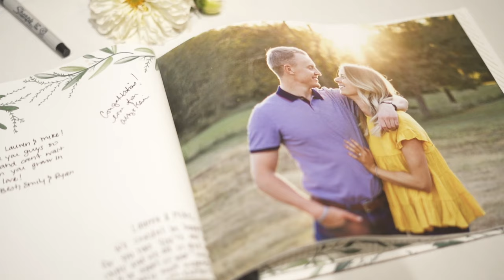Lauren & Mike | Cavalier Golf & Yacht Club, Va Beach, VA